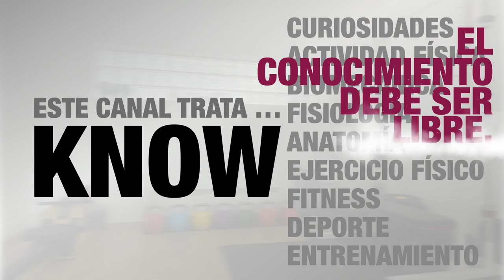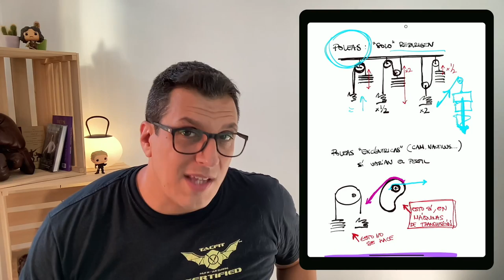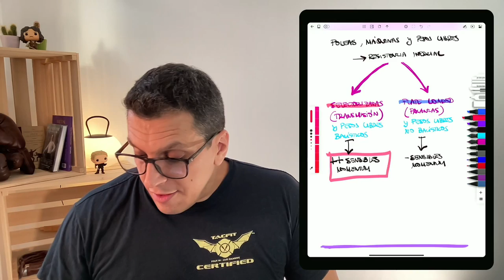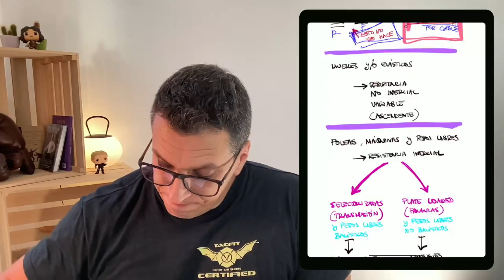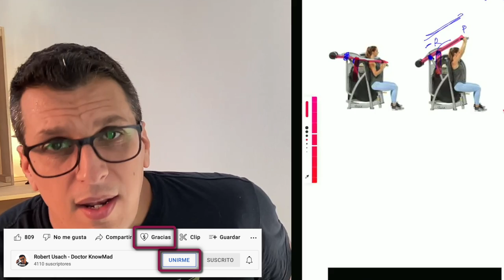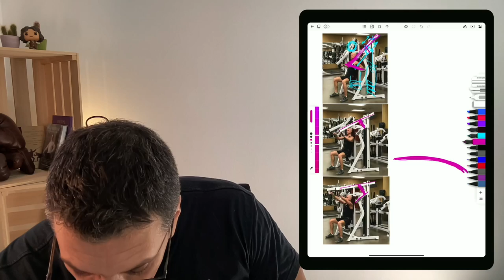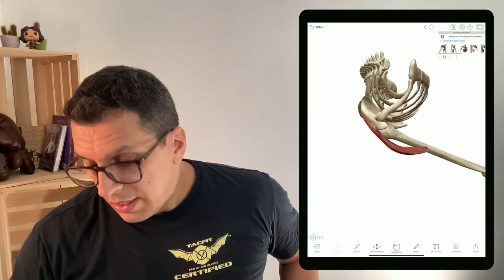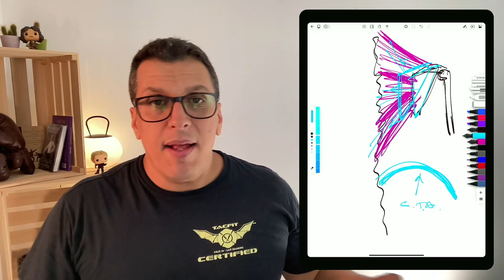Análisis BIOMECÁNICO de las MÁQUINAS DE ENTRENAMIENTO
¿Cómo funcionan las máquinas de entrenamiento? ¿Qué tipos de transmisiones hay? ¿Cómo ofrecen el Perfil de Resistencia? ¿Realmente son adecuadas para lo que se pretende?
Twitch University: Clases de nivel universitario a precio de YouTube.